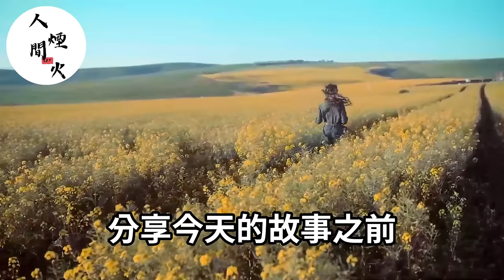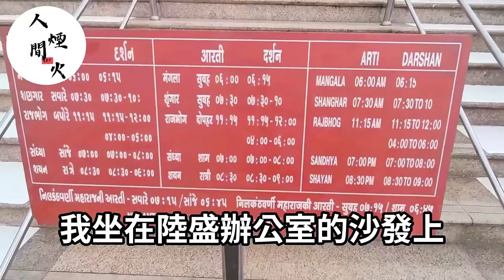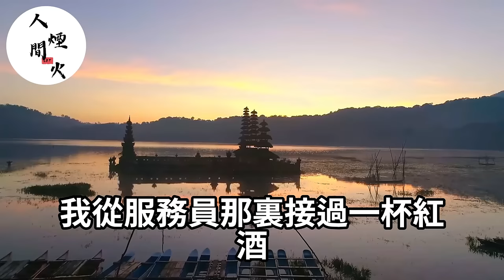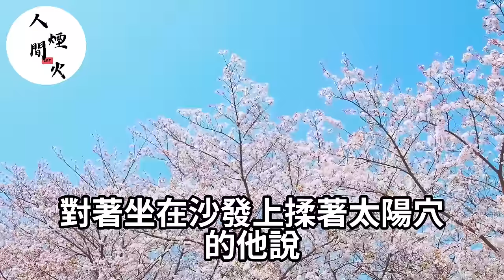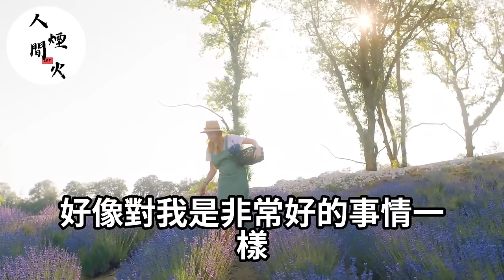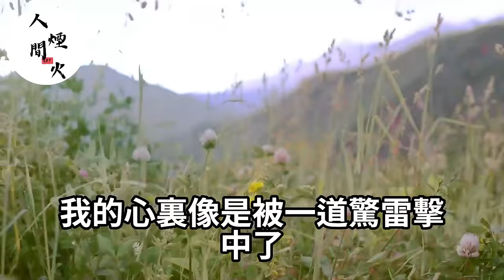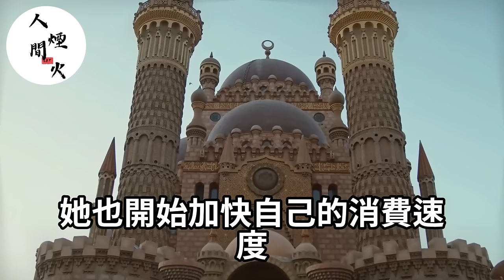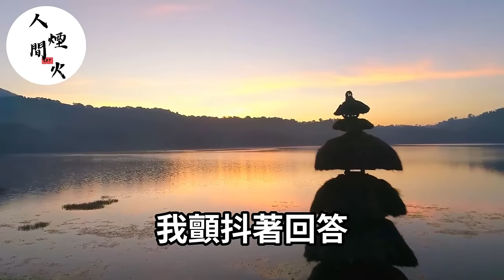我陪他從無到有！白月光陪他從有到無！公司倒閉又來找我？滾！老娘不伺候！落日溫情